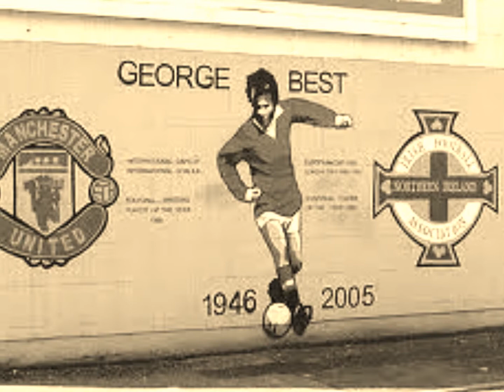Stool of Repentance/Lady Frances Reel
The Hounds of Ulster seminal premier performance in An Glor, Ennis.